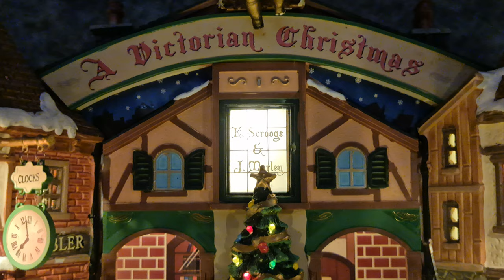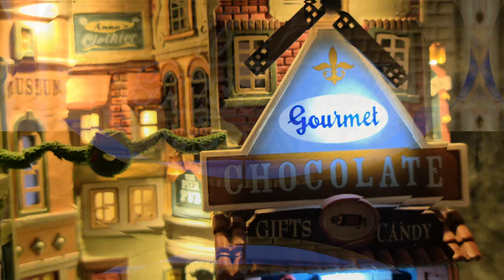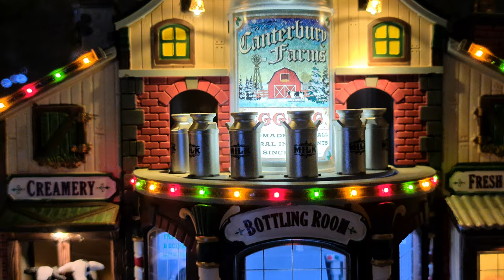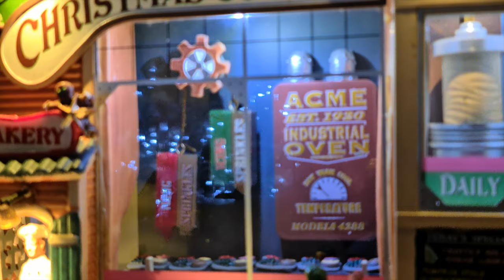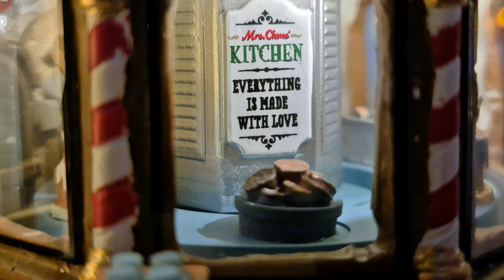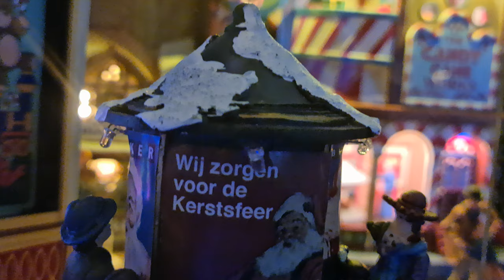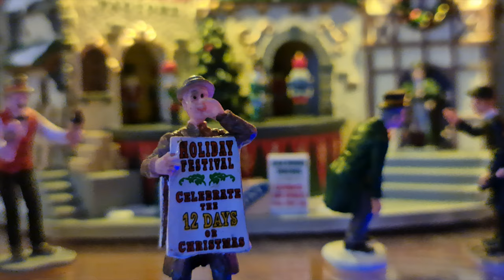Christmas Village 2021 4K 60fps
Merry Christmas 🎄